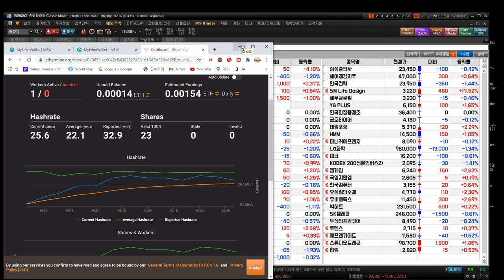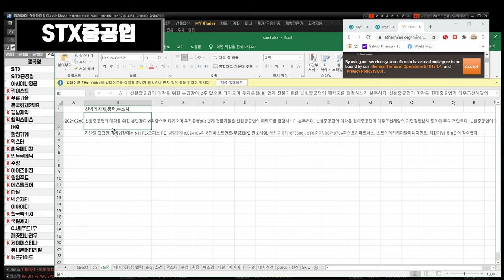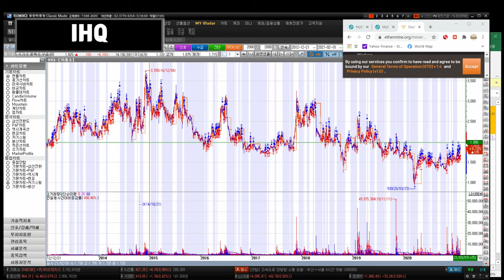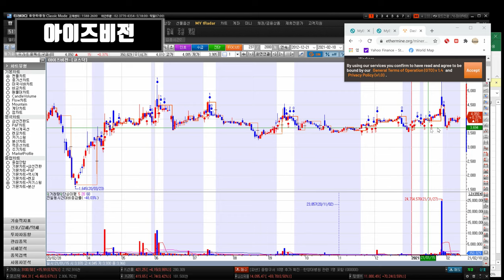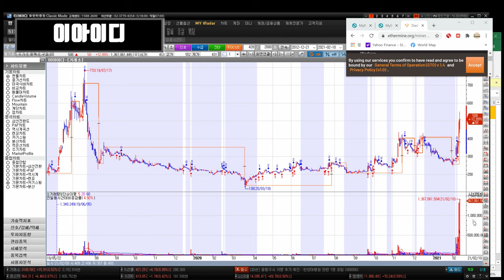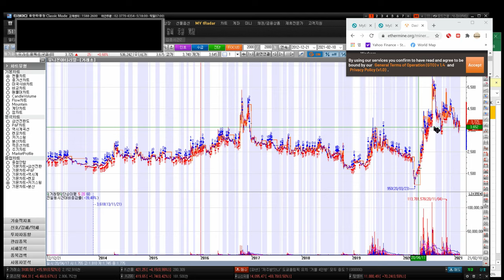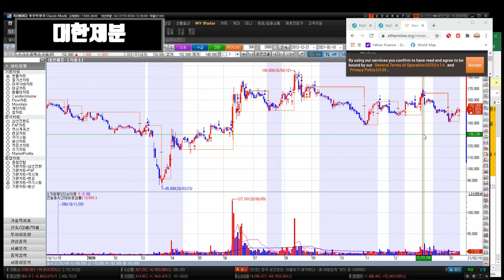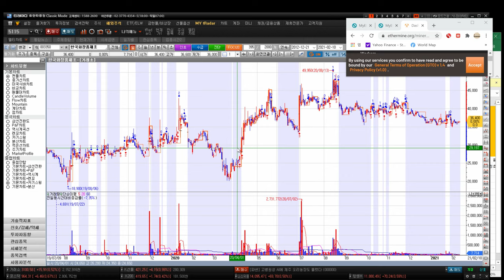210215 STX STX중공업 키이스트 경남제약 윙입푸드 헬릭스미스 IHQ 화천기계 덱스터 에스엠코어 넥슨지티 이아이디 대한전선 한국가스공사 POSCO 한국카본 대한제분 한국전력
투자의 모든 책임은 본인에게 있습니다!!!  드디어 국제유가 60가까이 도달~
STX STX중공업 아시아나항공 키이스트 뉴프라이드 푸른기술 인트로메딕 흥국화재2우B 수성 경남제약 윙입푸드 헬릭스미스 IHQ 화천기계 씨유메디칼 덱스터 아이즈비전 깨끗한나라우 에스엠코어 CJ씨푸드1우 넥슨지티 이아이디 한국팩키지 대한전선 한국가스공사 POSCO 한국카본 대한제분 한국전력 SK텔레콤 두산인프라코어